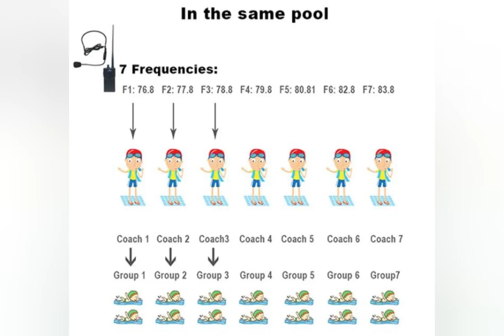Komunikatur tal-għawm fil-ħin reali għal kowċ u għawwiem swimming aquatalk gadget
L-għawm komunikatur
Agħmel gost tgħum aktar malajr
L-għawwiema tiegħek jisimgħukom waqt li jgħumu!
Trasmettitur one-to-one u riċevitur li ma jgħaddix ilma minnu
7 kanali u teknoloġija tal-konduzzjoni tal-għadam

Trid titħasseb kif qatt kellek mingħajrha! It-teknoloġija li tmexxi l-għadam tas-Swimmunicator tippermetti lill-għawwiem jisma 'kowċ jew ġenitur ċar bħala qanpiena! għal 20 għawwiema! Mur milli titkellem magħhom għal sekondi fil-ħajt biex timmotiva u tikkoreġi l-kolp tal-prattika kollha fit-tul. Headsset bla idejn inklużi jekk tordna llum! M'għandekx biss toqgħod hemmhekk tistenna li jerfgħu l-kapijiet tagħhom ... Ara l-film għal dimostrazzjoni ta 'kemm hu aħjar esponenzjalment li tħarreġ bejn il-ħitan. .
Il-Swimmunicator hija rivoluzzjoni vera fil-Coaching
Coach2swimmer enables the coach to talk directly to the swimmer both above and under the water, and provides real-time continuous voice feedback throughout the training session.